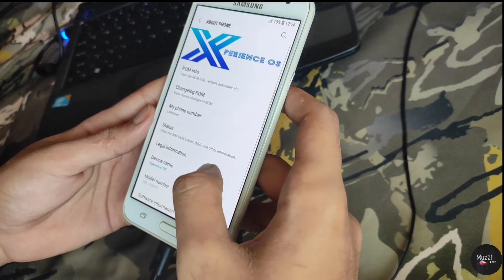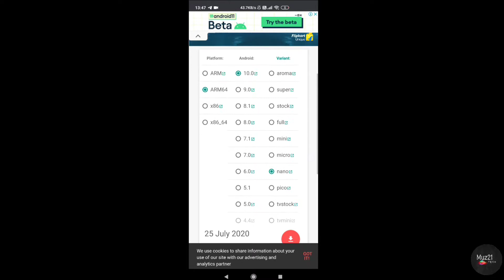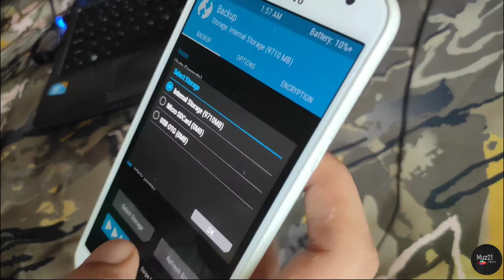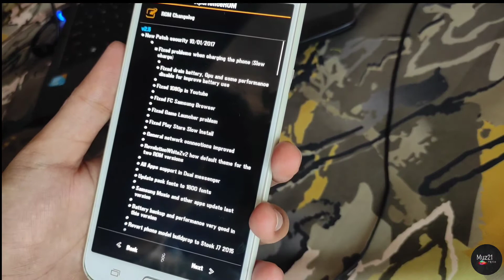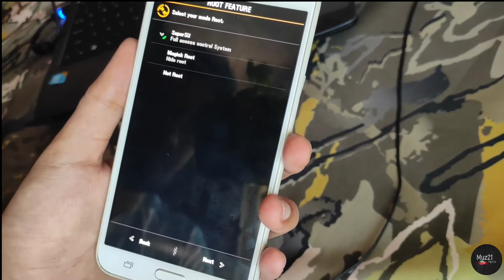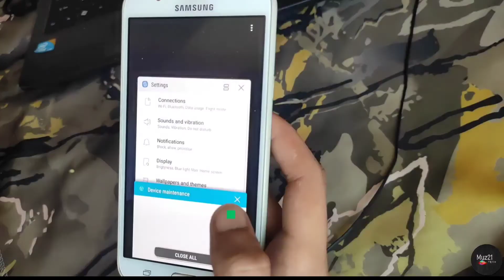How to install custom rom and Gapps using TWRP | No Root Required | Muz21 Tech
Hello guys, In this video I'm gonna show you that how to install custom ROM using TWRP recovery and how to choose correct Gapps for your device software and also show you  that how to backup your stock rom thereby if anything went wrong during flash custom rom, you can recover your mobile into normal

turn on bell icon for getting more updates.